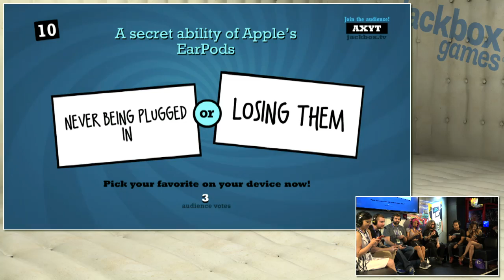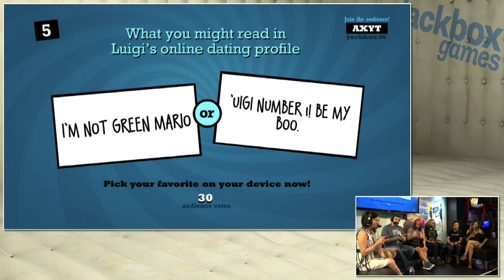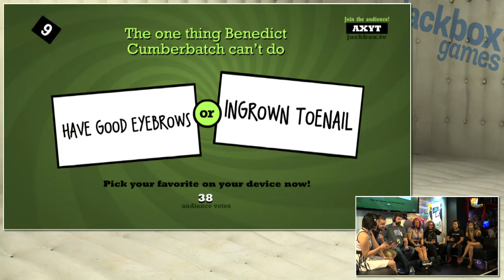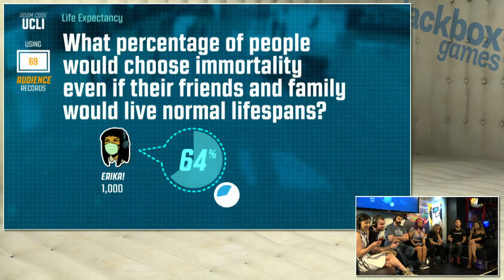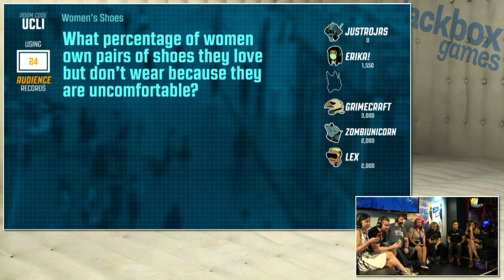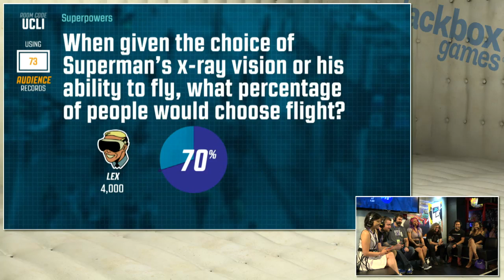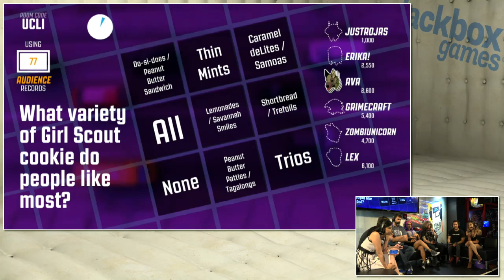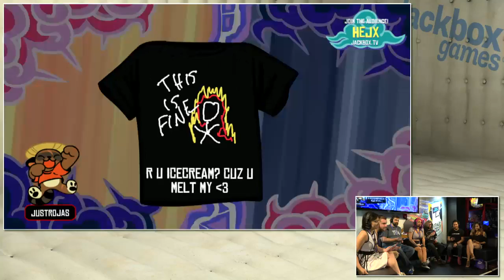Jackbox Games @ TwitchCon w/ ZombiUnicorn, Grimecraft, Erika Ishii, Justin Rojas, Avajaijai, & LeX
ZombiUnicorn, Grimecraft, Erika Ishii, Justin Rojas, Avajaijai, and LeX play Quiplash2, Guesspionage, and Tee K.O. on Day 1 of TwitchCon 2016.